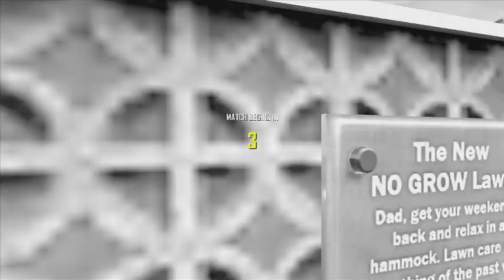tried my hand in quick scooping